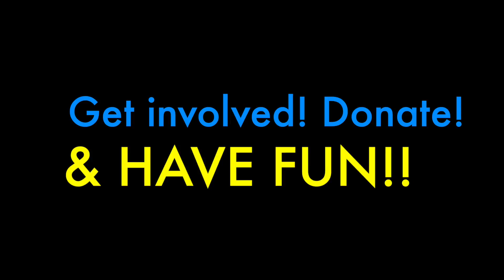Cause Week Agenda-ELC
Hey Bobcats!! This video will explain to you what's going on all throughout the week! Get ready for a great cause week and remember to donate and stay involved!